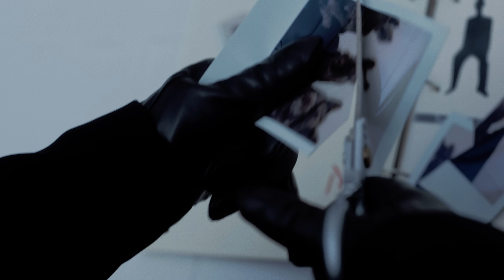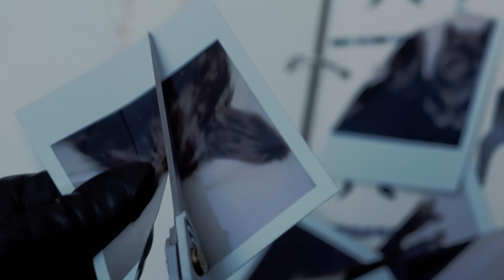[MV] So!YoON! (황소윤) X Phum Viphruit – Wings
ESTR is a music platform bringing you Asia’s top talents’ original content.
Expect us with our Original Music Videos, Live Clips, and Interviews.